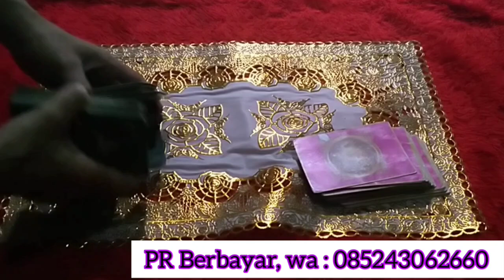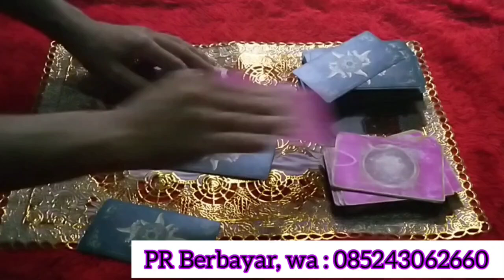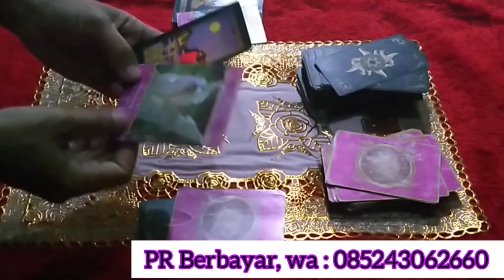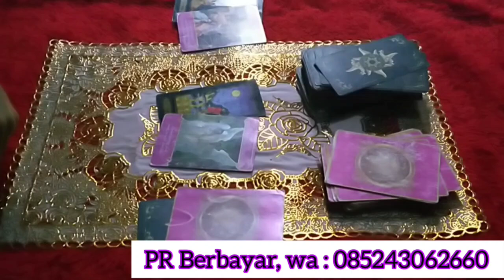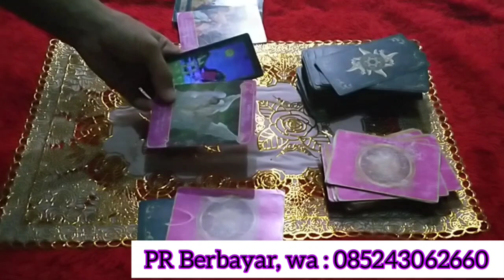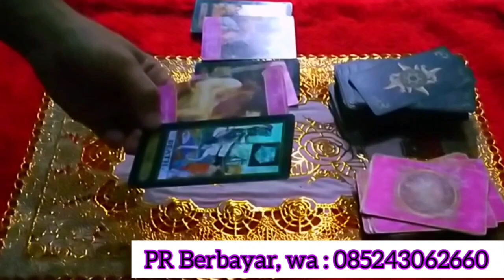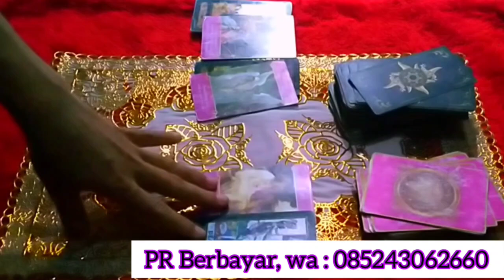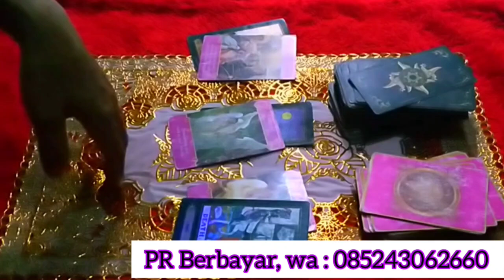LEO ♌ PILIHPILE "Darimana Asal JodohMu" Timeless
General Love Reading Zodiak LEO ♌ PILIHPILE "Darimana Asal JodohMu" Timeless